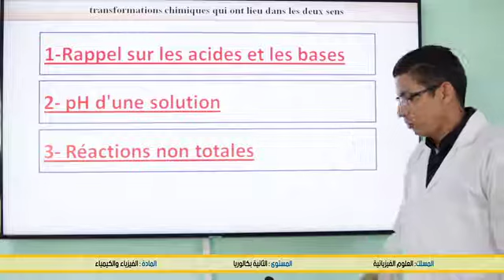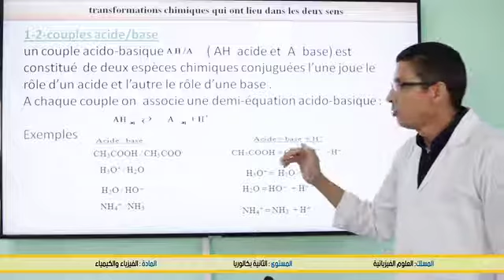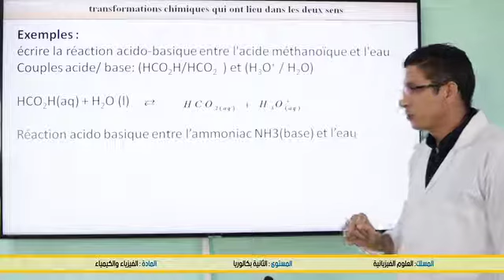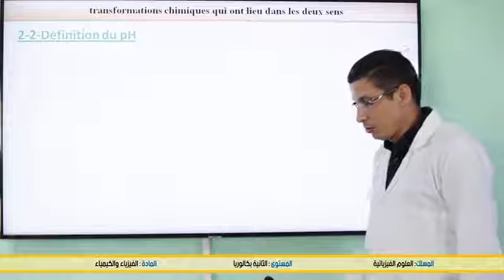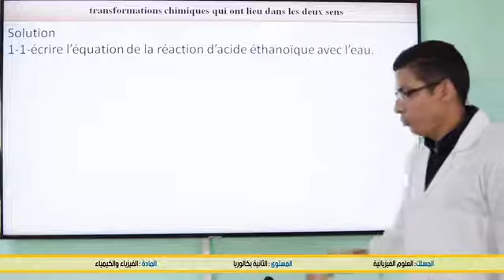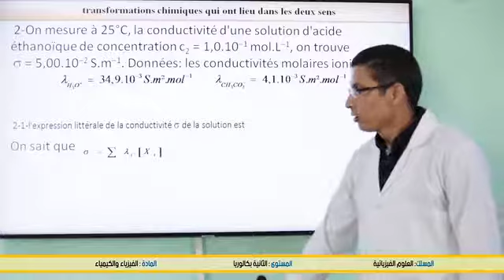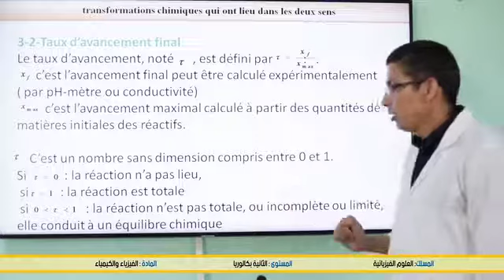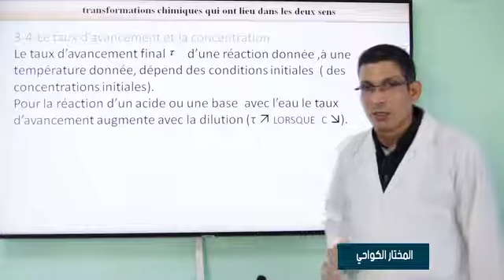Les ondes lumineuses 2 B2